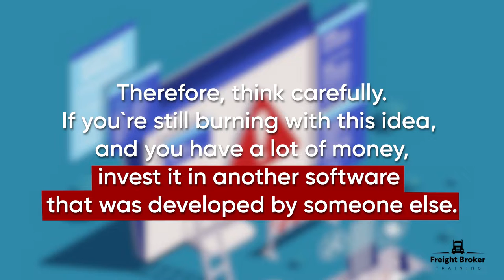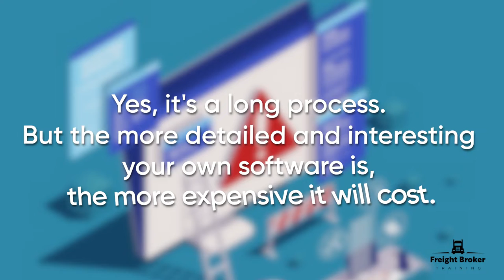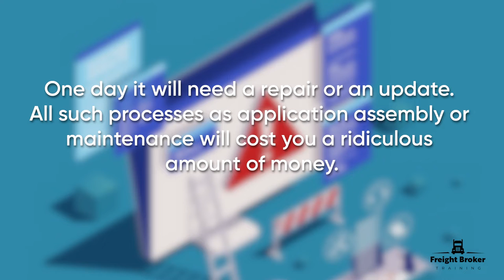Develop your freight broker software to avoid these. | How to develop own software?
You can discover more about Develop your freight broker software to avoid these! Topic please check out

This video is showing ""Develop your freight broker software to avoid these!"" subject information but we also try to cover the following subjects:
-freight broker tms software
-best freight broker software
-freight broker interview questions

Youtube is the very best website to visit when searching for videos about Develop your freight broker software to avoid these!.
Develop your freight broker software to avoid these! Is certainly something that interests you and quite a lot of people so I made this video .
I did a great deal of research study regarding Develop your freight broker software to avoid these! keyword before creating this video clip, as well as I discovered that people are also interested and also search after ""freight broker tms software"", ""best freight broker software""

Audio problems?
If you notice that the volume button is disabled on YouTube videos, attempt the following troubleshooting steps:

 Make certain that sound/volume is allowed on your web browser or device.
 Reboot your browser or gadget.
 on your mobile device or at your computer, you can share your own playlists or ones created by other YouTubers.
Follow our videos concerning Develop your freight broker software to avoid these! as well as various other comparable subjects on
We look forward to being of service to you."

freight broker software top freight broker software top 10 freight broker software,